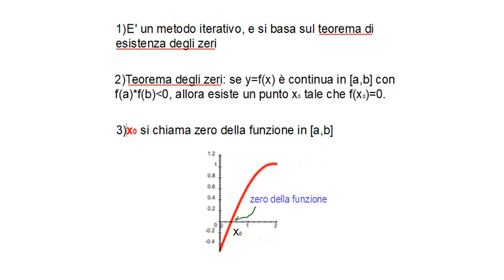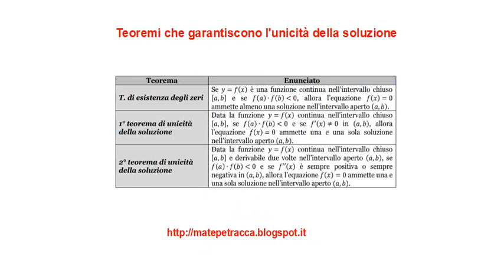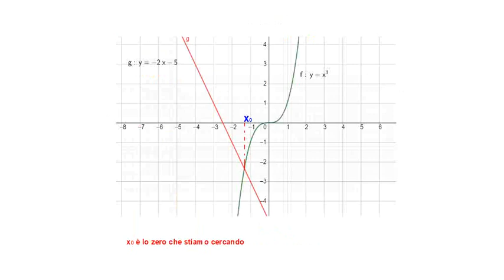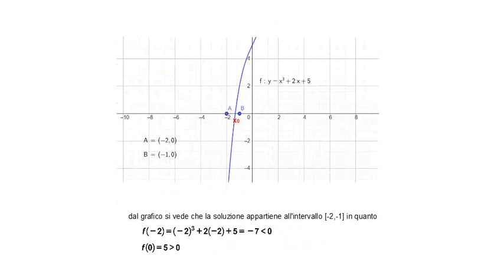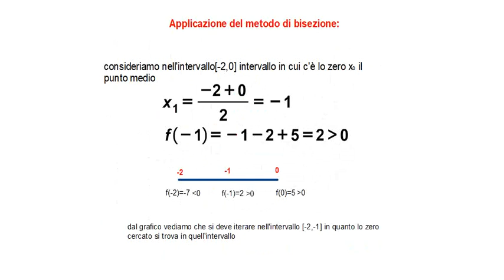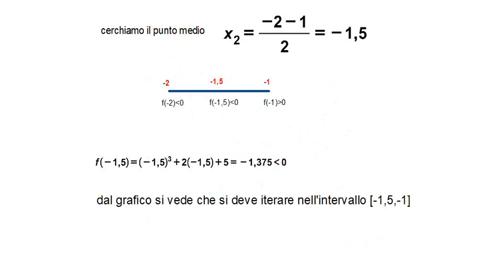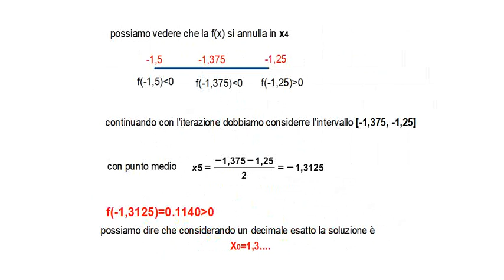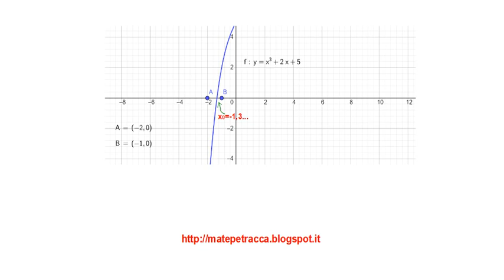Il Metodo di Bisezione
Il video presenta il metodo grafico e di bisezione per la ricerca degli zeri di una funzione.